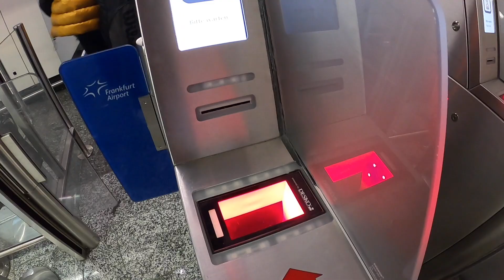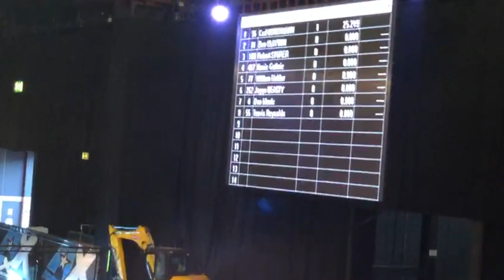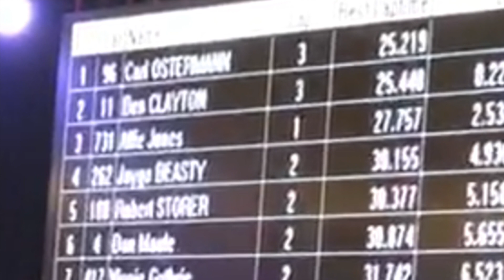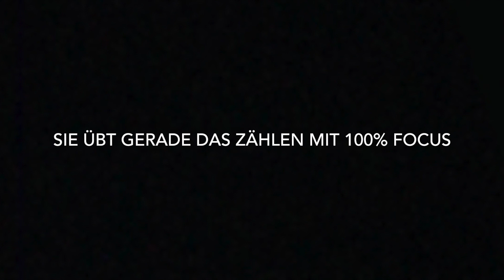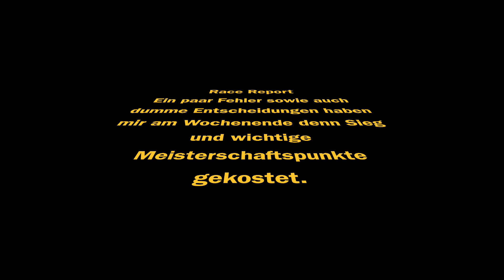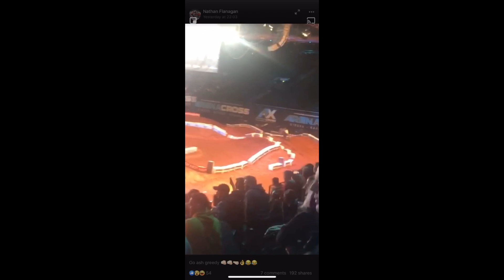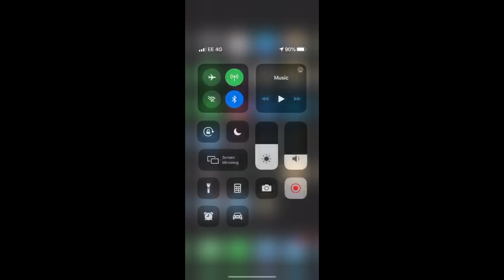Arenacross Birmingham // Vlog 1